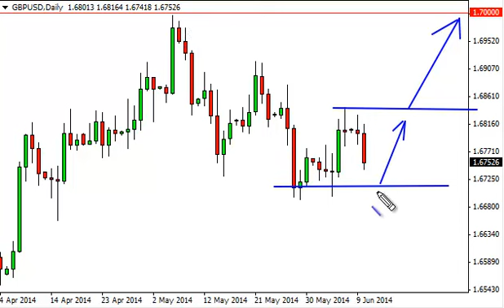GBP/USD Technical Analysis for June 11, 2014 by FXEmpire.com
- June 11, 2014 currency daily technical analysis for the GBP/USD pair. Forex Technical Analysis Forex Fundamental Analysis and Forex Brokers on FX Empire